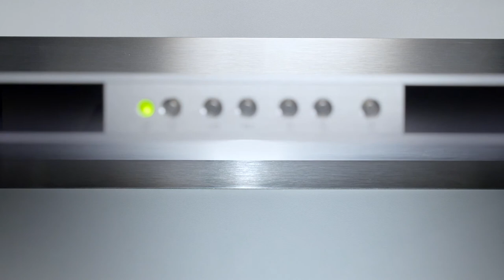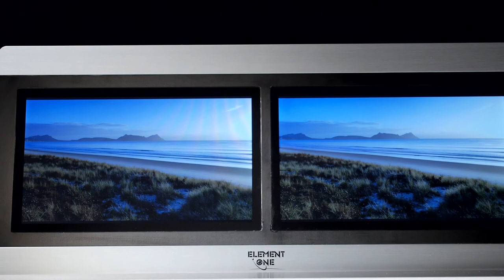CONVERS TWIN pop-up monitor by ELEMENT ONE - 2015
CONVERS TWIN by ELEMENT ONE is a true marvel of functionality, engineering & design. All that is visible in the retracted state is the slender brushed steel cover. With a single touch the display panel elevates with a whisper from the housing below, automatically tilting to the preset user angle. Designed to encourage interaction within the meeting space it can then disappear as silently & quickly as it appeared to allow the parties’ interaction & discourse to continue un-obstructed.

Truly VISULUTIONARY